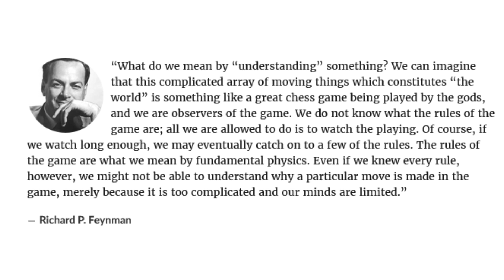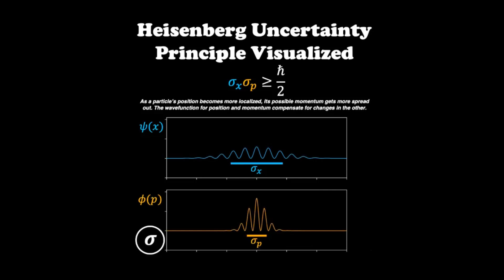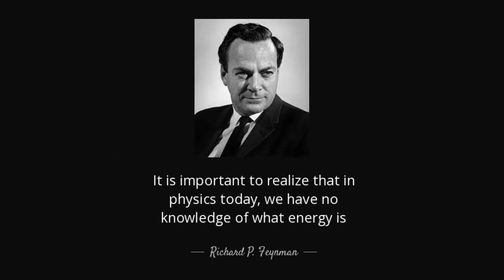सृष्टि विज्ञान — इतिहास और उत्पत्ति क्रम | Vaidic Kranti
क्या सृष्टि बिना किसी कर्त्ता और उद्देश्य के, बिना किसी पदार्थ का उपयोग किए (from nothingness) बन गई ? क्या सृष्टि में randomness और अनिश्चितताएँ हैं या हमें ऐसा केवल हमारे (वर्तमान विज्ञान के) अल्प ज्ञान के कारण लगता है? जो विद्या हमें आज अपने बौद्धिक या तकनीकी स्तर के कारण नहीं समझ या पता चल पाती, क्या उस ज्ञान को अतीत में कोई और नहीं जान पाया होगा या भविष्य में नहीं जान सकता?

Einstein said, "no amount of experimentation can ever prove me right, a single experiment can prove me wrong."

Richard P. Feynman said, "But mathematical definitions can never work in the real world, a mathematical definition will be good for mathematics, in which all the logic can be followed out completely, but the physical world is complex."

तो क्या विज्ञान को प्रयोगों, प्रेक्षणों और गणित की सीमाओं में बांधना उचित है?

वैदिक भौतिकी के सिद्धांत ठीक से समझने के लिए सम्पूर्ण playlist में videos को क्रम से देखें

Support us:
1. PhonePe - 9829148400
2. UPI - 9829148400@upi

(Your contribution are eligible for upto 50% tax benefit under section 80G as SHRI VAIDIC SWASTI PANTHA NYAS is registered as NON PROFIT ORGANIZATION. )